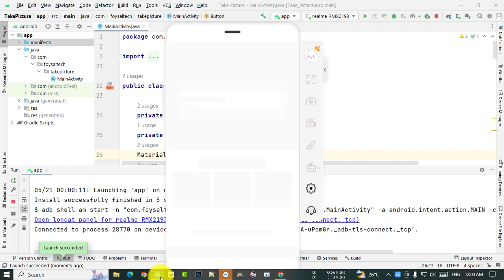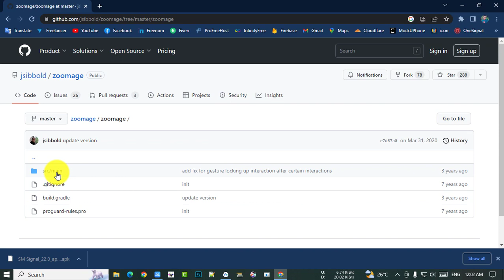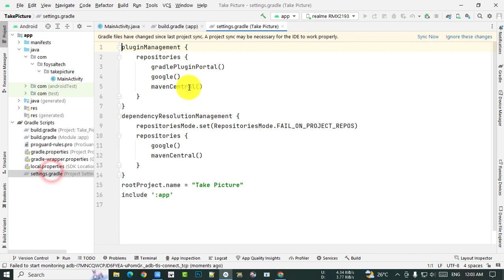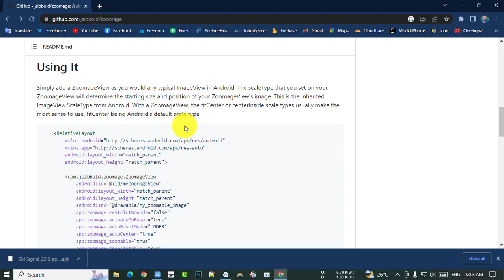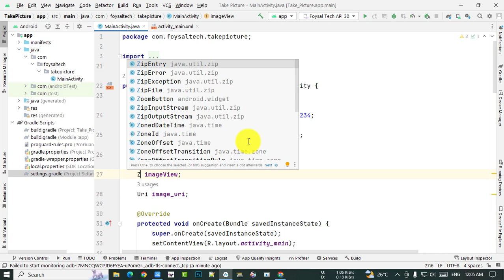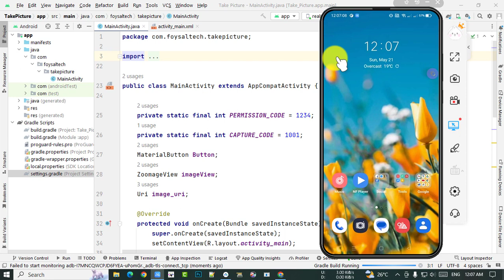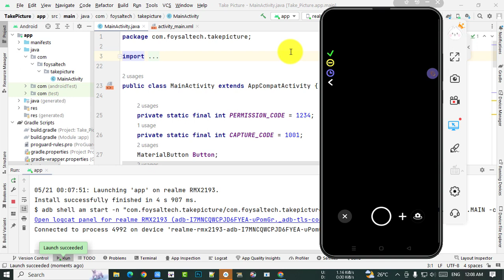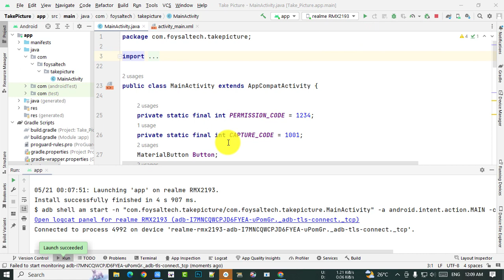Android ImageView Zoom-in and Zoom-Out | A simple pinch-to-zoom Image View library for Android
Android: How to perform zoom on two image views in android? , Simply add a Zoom age View as you would any typical Image View in Android. The scale Type that you set on your Zoomage View will determine the starting size and position of your Zoom age View's image. This is the inherited ImageView ScaleType from Android. With a ZoomageView, the fitCenter or center Inside scale types usually make the most sense to use, fit Center being Android's default scale type. Which Android layout can be used for panning and zooming , How to keep a moveable Text View inside an Image View in android studio ,